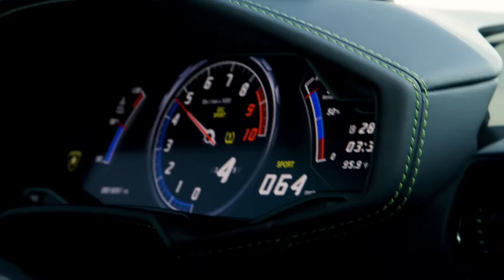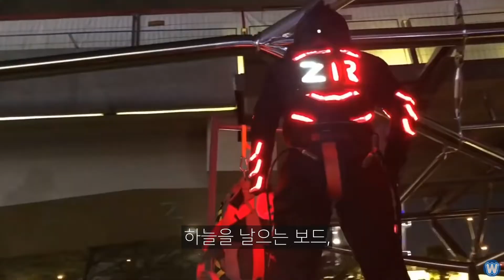이거 타면 출근길 레알 인싸! | 테크펀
이 장비는 제트엔진을 사용하는 비행보드
플라이보드 에어(Flyboard Air)라고 합니다.

플라이보드 에어(Flyboard Air)는 개인 항공 운송 수단으로써,
1500마력을 내는 5개의 소형 제트 엔진으로 구동됩니다.

퍼스널 모빌리티 시대에 등장한
플라이 호버보드는 과연 어떤 모습일까요?